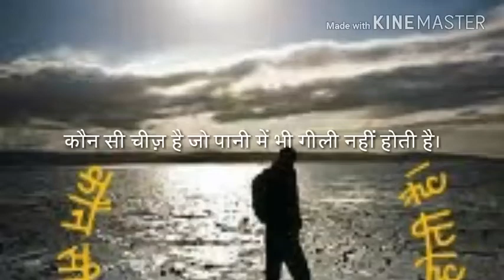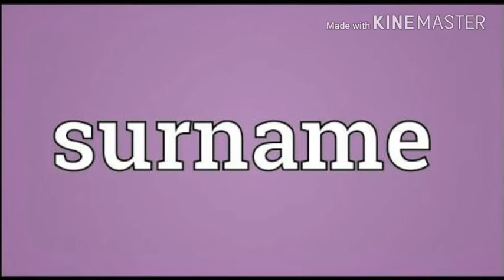वो कौन सी चीज है जो पानी में भी गीली नहीं होती है,जानना चाहते है तो देखिये ये सात पहेलियां।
सात पहेलियां और उनके उत्तर,देखिये और अपना जी के बढाइये।